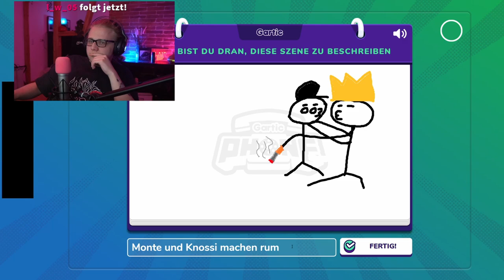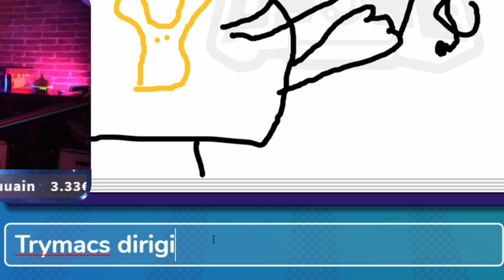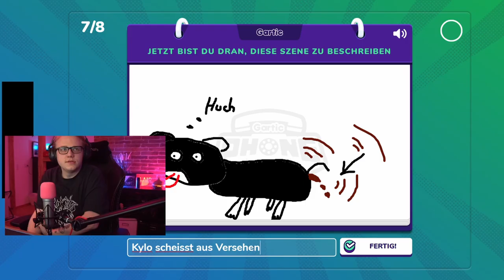Deutsche Pablo Picasso! I Gartic Phone mit Knossi, Trymacs, Inscope, Sascha und Co!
Deutsche Pablo Picasso! I Gartic Phone mit Knossi, Trymacs, Keph und Sascha und Co!